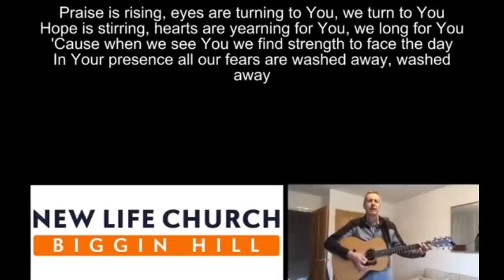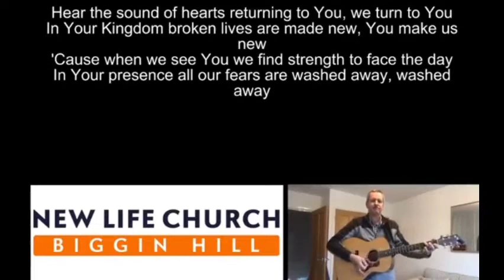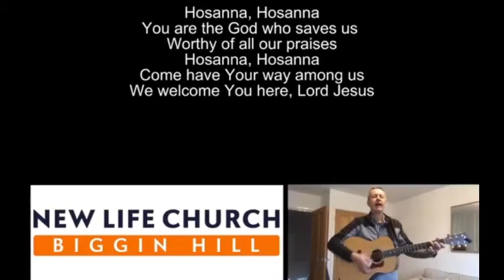10@10 - 08/04 - Gareth & Lesley Wales